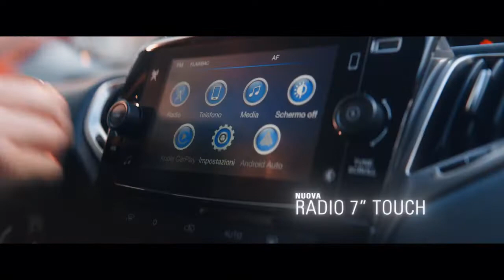Lancia | Nuova Ypsilon Hybrid EcoChic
Ypsilon from €14,450, 17,009.53 U.S. 341,167.77 M/N. Rediscovering who we are, returning to dreaming, regaining possession of the well-being of our spaces and moving around thinking about our environment: these are values that you can find on board your New Lancia Ypsilon. Purchasing a car is always best done in person. Lancia Italia's website is secure
The following country websites for Lancia are not secure.  However Dealerships are fully operational in Austria, España, Belgium, France, Germany, Luxemburg, Poland, Portugal, Sweden,